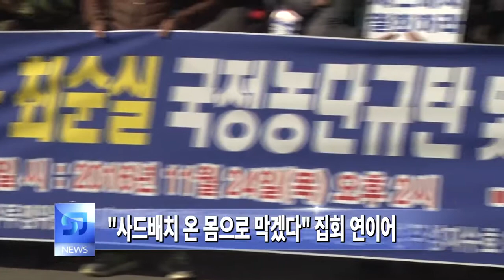2016년 11월 29일 주간종합 성주뉴스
2016년 11월 29일 주간종합 성주뉴스

1. 김장하기 좋은 날 '12월 4일'… 배추값 폭등
2. "사드배치 온 몸으로 막겠다" 집회 연이어
3. 제221회 군의회 제2차 정례회
4. 2016 자유학기제 및 진로체험 지원 협약식 개최
5. 사회복지의 날 기념 제1회 사회복지박람회 개최
6. '감춰진 꿈과 끼를 펼친다' 성주학생 꿈·끼 페스티벌

이 뉴스는 올레 TV 채널 789번 (24시간 방송) 및 현대 HCN 새로넷방송(CH4) 매주 수·금 (오전 11시, 오후 6시 30분)에 시청 가능합니다★